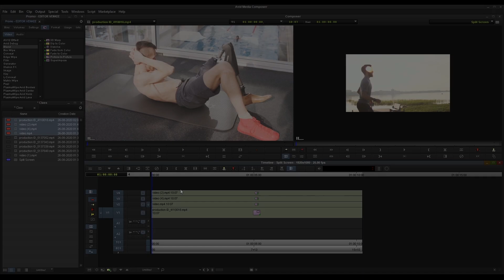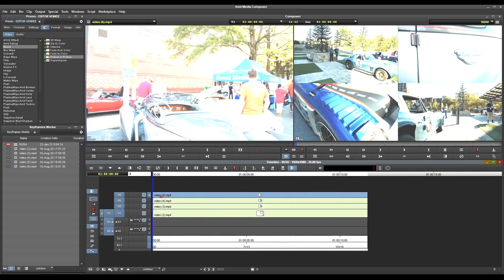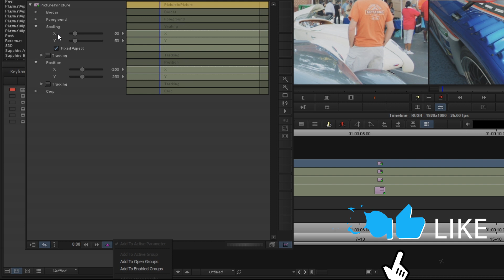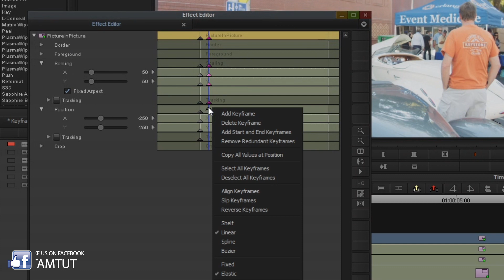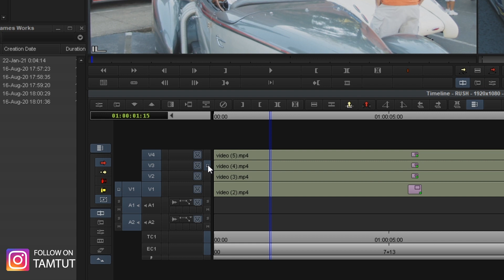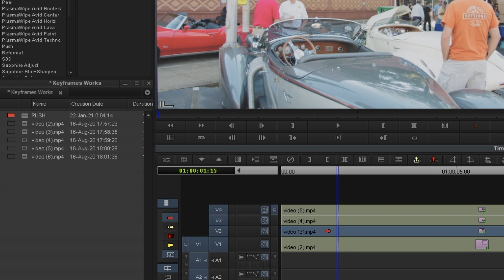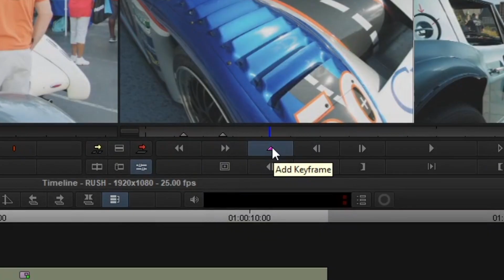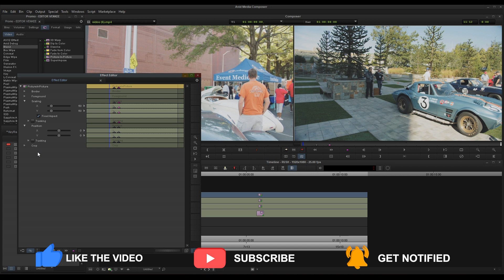How Split Screen Keyframe Works in AVID Media Composer | Tamil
Hi Friends

Thanks for checking out my channel! I try to make the best tutorials about Avid media composer, Adobe Photoshop, Film editing, Premiere Pro, Adobe Illustrator, Adobe After Effects, Illustrator, and C4D.